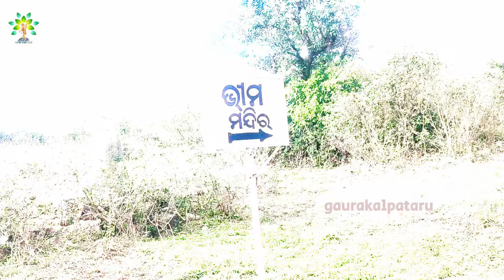ମହେନ୍ଦ୍ରଗିରି ଭ୍ରମଣ @iskconparalakhemundi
𝙃𝘼𝙍𝙀 𝙆𝙍𝙄𝙎𝙃𝙉𝘼 🙏

If you like our videos, please donate through PhonePe, Google Pay or Amazon Pay on this number- 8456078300.

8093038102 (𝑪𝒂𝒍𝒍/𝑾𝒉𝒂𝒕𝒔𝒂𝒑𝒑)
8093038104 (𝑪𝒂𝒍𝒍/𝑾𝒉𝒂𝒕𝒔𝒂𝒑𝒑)